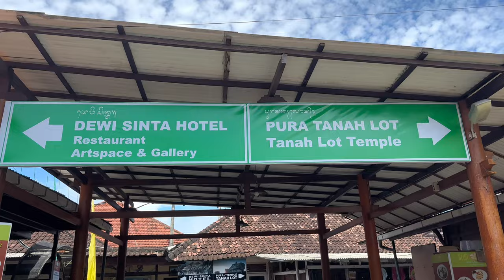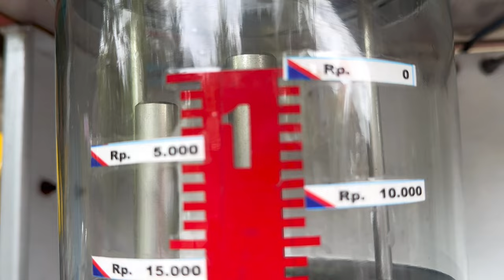Don't Miss This When in BALI | Bali Swing Ubud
If you are looking for the Swing experience in Bali, i would suggest to go to Aloha Swing Ubud. This swing is located in a beautiful setting and is perfect for couple as well. I prefer UBUD because of its location.
One thing i was disappointed was they charge you for all the activities but don't give access to all of them.
there is no camera man provided for two of the activities but they charge you for that, so don't know how that works. Really annoying.
cost - 850000 rupiah per person.